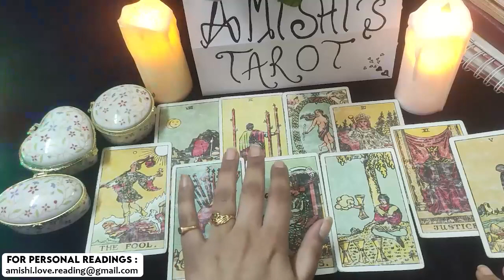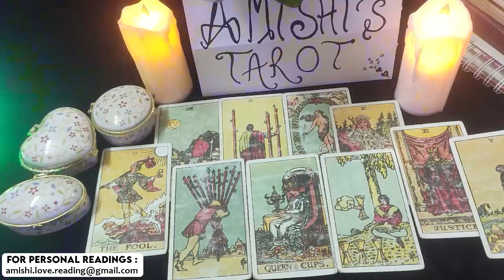Capricorn Love Tarot Reading January 2022 an Important Warning for You